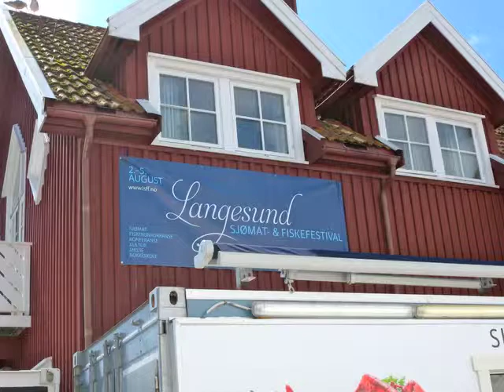Food Family and Fun in Telemark Norway